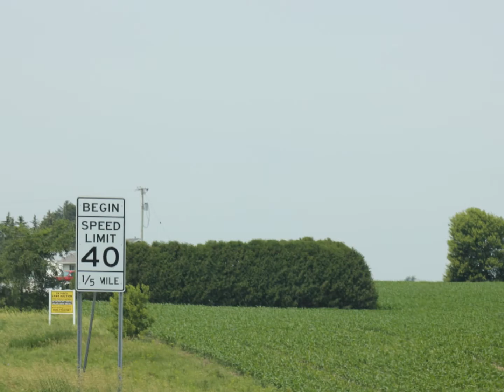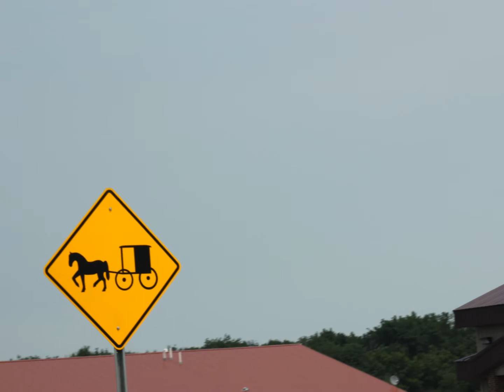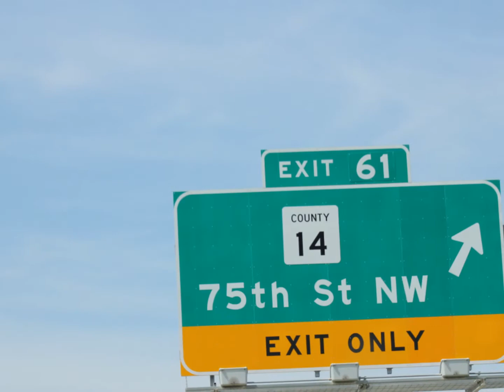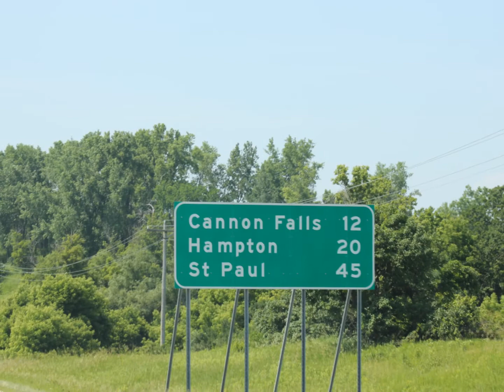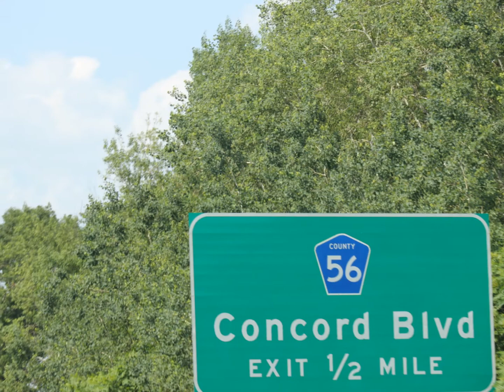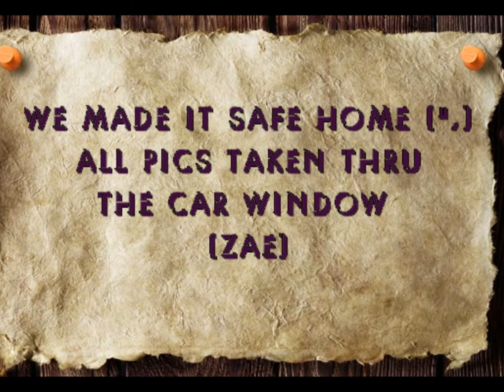30-june-13 Land of signs... Leaving Decorah 5.25 min (zae)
On our way home from Decorah after seeing dear friends and stumbling eagles :)